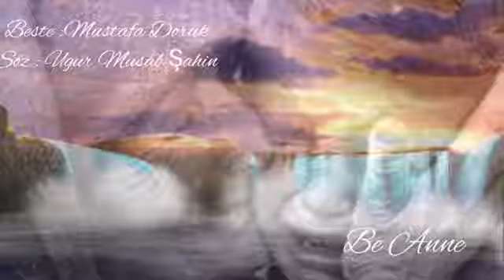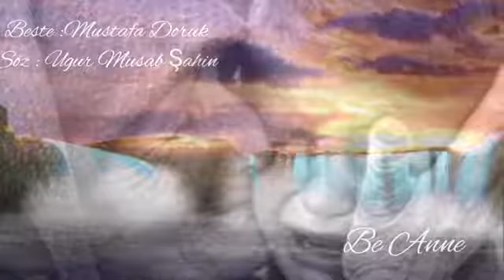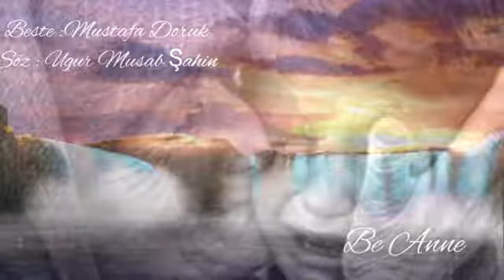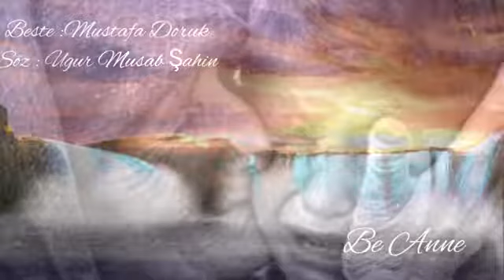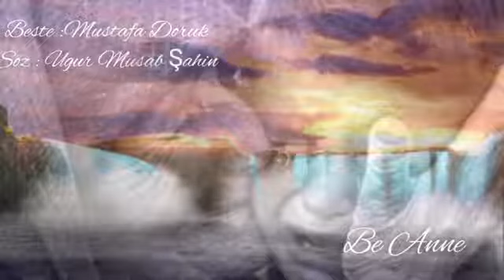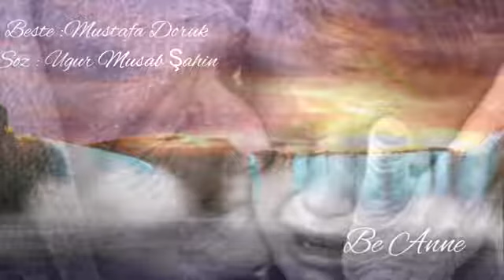DEMO KAYIT - Mustafa Doruk Be Anne -045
BESTE TANITIM VİDEOSU -ESERİ İCRA ETMEK İSTEYEN İRTİBATA GEÇEBİLİR.

Okuyacak sanatçı eserin söz yazarından izin almalıdır

Bir Askerin Ağıtı

Garip bir his var içimde, cuma akşamı,
Sanki sabahım olmayacak be anne.
Keşke pamuk ellerin silse gözyaşımı,
Acılarım kollarında dinse be anne.

Toprak kızıla döndü, kahverenginden
Kimseler kucaklayıp, sevmedi anne
Bir acı çiledi yüreğime, ta derinden
Kirli bir kurşunla, temizlendim be anne.

Arkadaşım, Ali omuzladı çekti siperden
Gözyaşlarıyla, kanımı sildiler anne,
Hiç ummazdım merhameti, o koca erden,
Hıçkıra hıçkıra ağladı be anne.

Son nefeste, ağzımda dağıldı adın,
Önce “Allah” dedim, sonrada “anne”.
Sordular nedir, kimdir bu kadın.
Canım canı dedim, böyle bil anne.

Ne kadar kucaklayıp sarsa da toprak,
Senin gibi sıcaklık, vermiyor anne.
Zamansız baharda, soldu bir yaprak,
Akşam güneşi gibi, battı be anne.

Uğur Musab Şahin